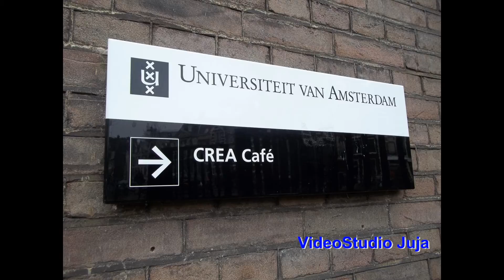Voices demos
Voices (гласове) demos from new space project 2009 - Ivan Drackaliev
Phitos Amsterdam 2011 - Ivan Drackaliev